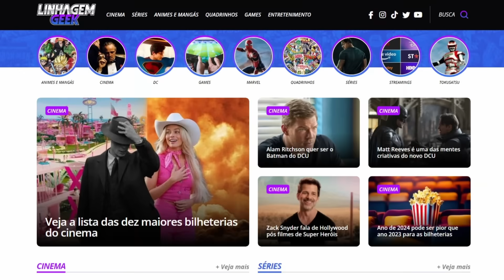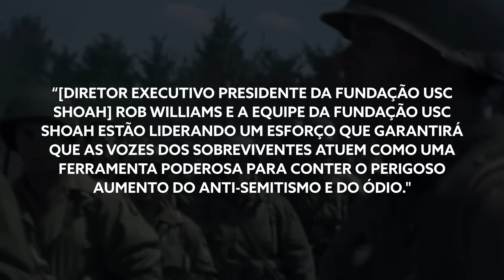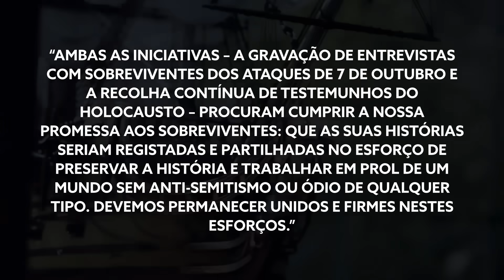SPIELBERG SE POSICIONA CONTRA A GUERRA!